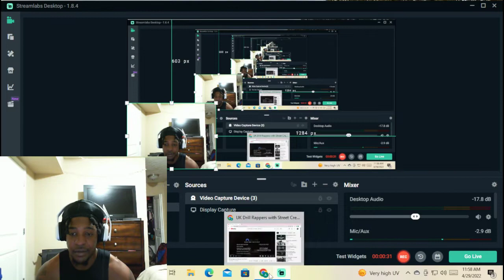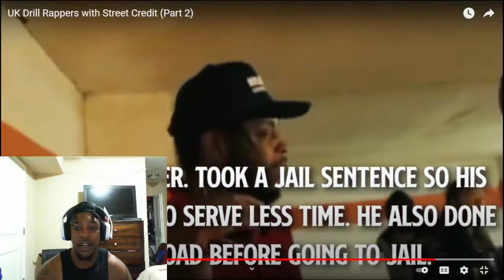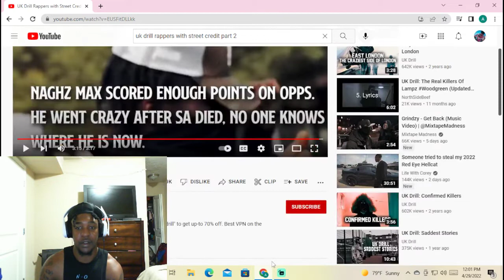REACTING to UK DRILL : RAPPERS WITH STREET CREDIT 🇬🇧 pt.2 (AMERICAN REACTION)